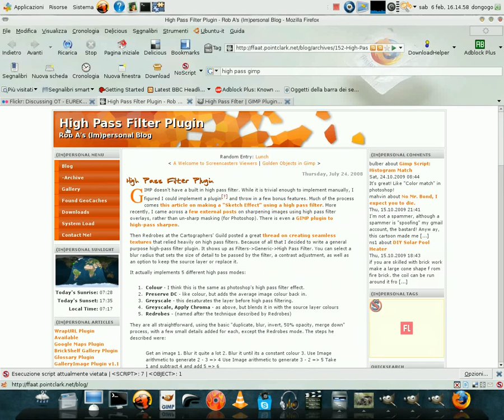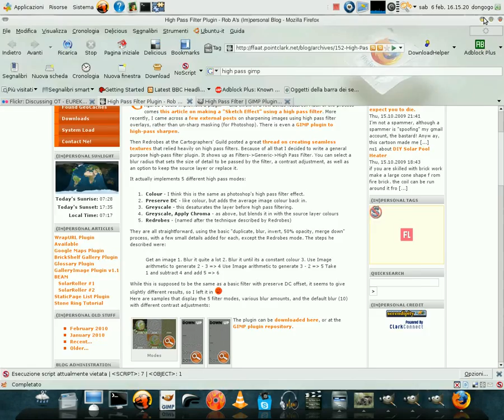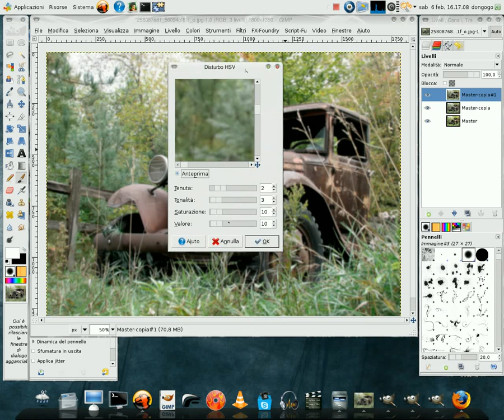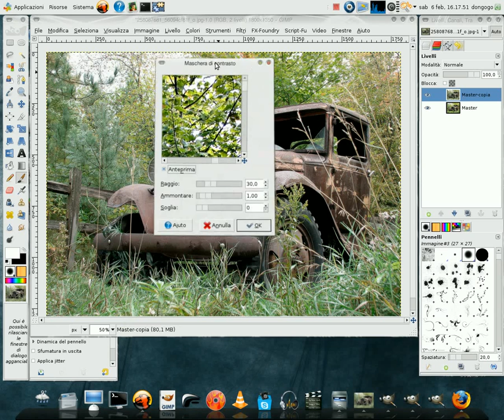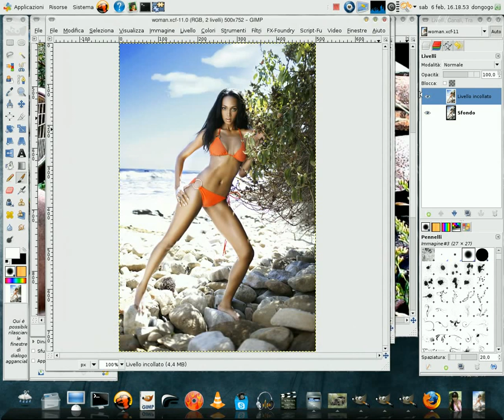Similar Effect Dave Hill con GIMP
Come ottenere un effetto simile a quello del celebre fotografo Dave Hill con Gimp.
Il presente video-tutorial è basato su un tutorial PS by O Casasola:
Lo script High pass per Gimp potete trovarlo sul Blog di Rob A: